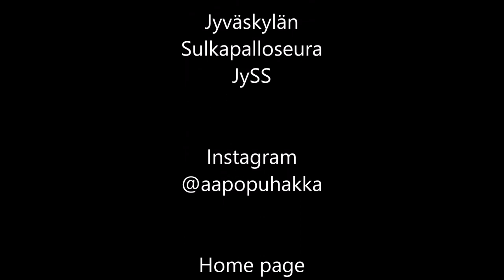Badminton Finnish National Youth Championships 2023 BD U17 Puhakka-Pitkänen vs. Lybeck-Tanttu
Finnish National Youth Championships 2023 in Helsinki, Finland. BD U17 final.

BD U17 FINAL
Aapo Puhakka – Miko Pitkänen vs. Elmeri Lybeck – Vili Tanttu
1. game 14-21
2. game 25-27
Match loss

Organization: Puistolan Urheilijat
Tournament: 17-15-SM ja Ikäluokkamestaruudet 2023
Venue: Helsingin Mailapelikeskus, Helsinki, Finland
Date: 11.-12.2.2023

Aapo Puhakka Badminton is my official YouTube channel where I’m chasing my badminton dreams and having fun. Expect to see my matches all over the world, training, badminton trick shots and much more.

Finnish Badminton Social Media Influencer and YouTuber
Badminton Finland – top 1 badminton media in Finland

Aapo Puhakka Badminton on suomalainen sulkapallovaikuttaja ja tubettaja.
Aapo Puhakka Badminton on Suomen suurin ja suosituin sulkapallomedia.
Somevaikuttaja, tubettaja ja sulkapalloilija Aapo Puhakka.